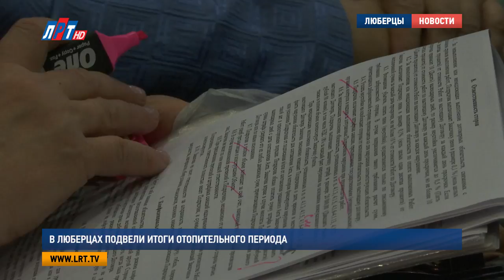В Люберцах подвели итоги отопительного периода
В Люберцах состоялось расширенное заседание по подведению итогов отопительного периода. В нем приняли участие представители администрации, руководство и сотрудники управляющих компаний, депутатский корпус, а также жители городского округа. О том, как справились люберецкие коммунальщики с зимой и как будут готовиться к следующей – узнаете в нашем сюжете.

На подготовку к отопительному сезону 16-17 годов было израсходовано 778 миллионов рублей. Эти средства направили на модернизацию трех котельных, реконструкцию двух водозаборных узлов, а также на капитальный ремонт 129 многоквартирных домов. Кроме того, предприятия жилищно-коммунального комплекса провели масштабную работу по замене и ремонту тепломагистралей, а также участков водопроводных, инженерных и канализационных сетей. Готовиться к холодам и предпринимать необходимые меры для безаварийного отопительного сезона руководство района начало еще летом.

Александр Проворов, заместитель руководителя администрации Люберецкого района:
"С июня до конца сентября в администрации проводились заседания постоянно действующих комиссий по контролю за ходом подготовки объектов жилищно-коммунального и энергетического хозяйства и социальной сферы городского округа Люберцы к осенне-зимнему периоду".

Выявить допущенные ошибки и недоработки, чтобы не допустить их в дальнейшем. Сейчас, когда подготовка к очередному отопительному сезону уже не за горами, этот вопрос особенно актуален. Однако ресурсоснабжающие организации уже запланировали расходы к следующей зиме. К примеру,  «Люберецкая теплосеть» готова потратить более 160 миллионов рублей. Эти деньги направят на реконструкцию двух центральных тепловых пунктов, монтаж и наладку силового электрооборудования, а также на различные ремонтные работы.

Владимир Ружицкий, исполняющий обязанности администрации Люберецкого района
"Подготовиться к новому отопительному сезону и пройти зиму без аварий, это самая главная, основная задача".

В конце расширенного заседания руководители управляющих компаний ответили на вопросы жителей, затем состоялось награждение победителей конкурса «Дом, в котором я живу. ЖКХ глазами детей». За добросовестный труд и профессионализм награду также получили лучшие работники системы жилищно-коммунального хозяйства.